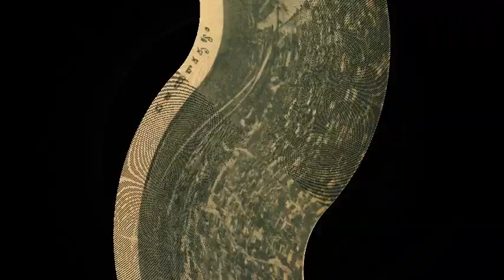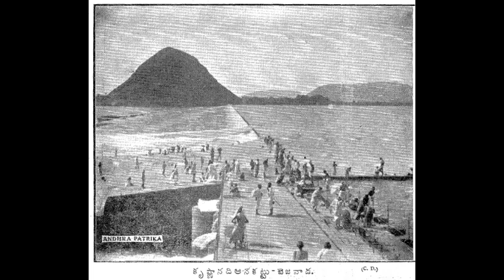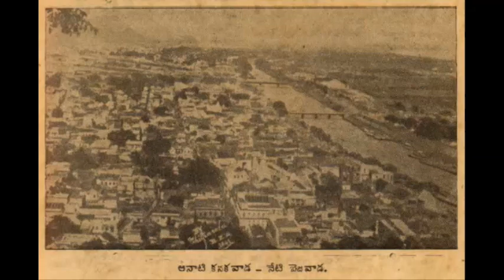ఉప్పొంగి కృష్ణమ్మ వచ్చిందిలే - బి. సుశీల, బి. సుబ్బలక్ష్మి గార్లు? Uppongi krishnamma vachhindile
ఉప్పొంగి కృష్ణమ్మ వచ్చిందిలే
లలిత గేయం
ఆకాశవాణి – విజయవాడ
Uppongi krishnamma vachhindile, lalitha geyam,